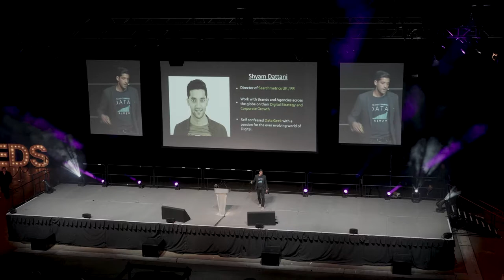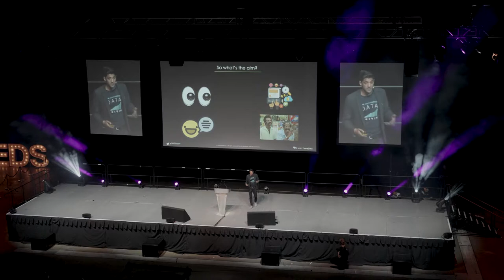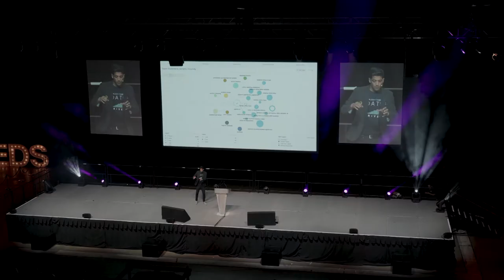SearchLeeds 2019 Main Stage - Shyam Dattani - The content sales person analogy explained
SEO is simple, or at least is should be. Shyam Dattani's SearchLeeds talk shows you why your content needs to act more like a salesperson for your product and shows you the process of making that happen.